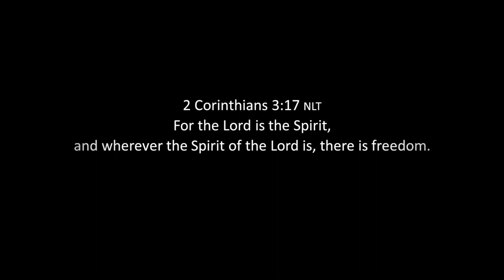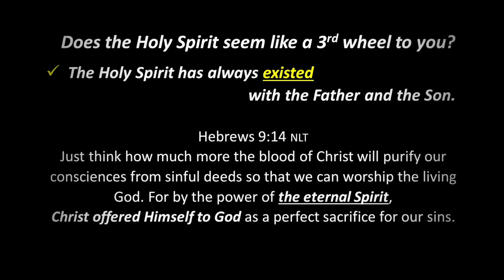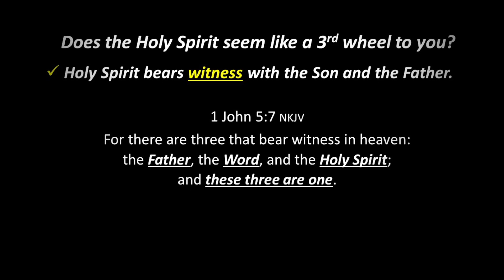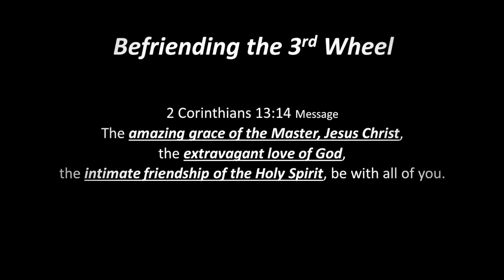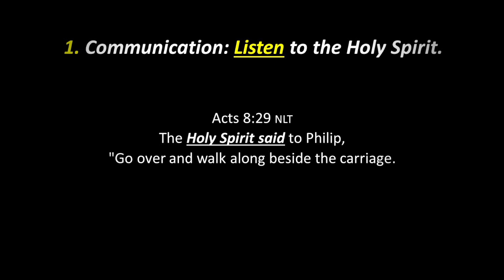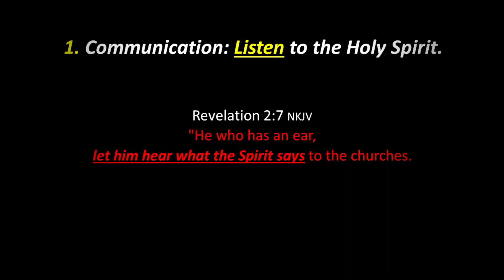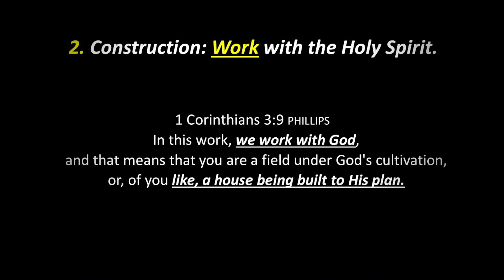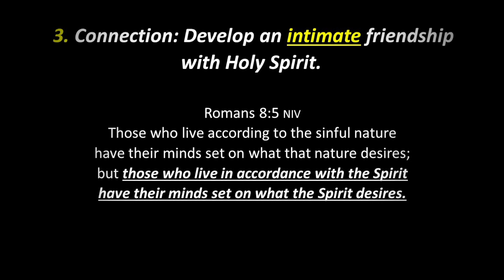Holy Spirit - The 3rd Wheel